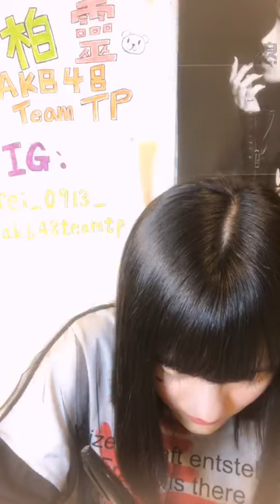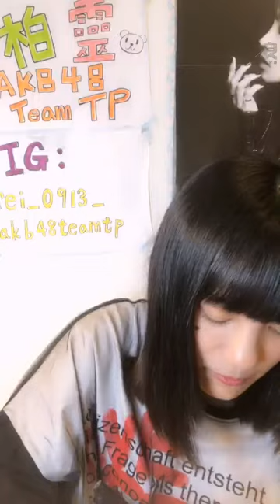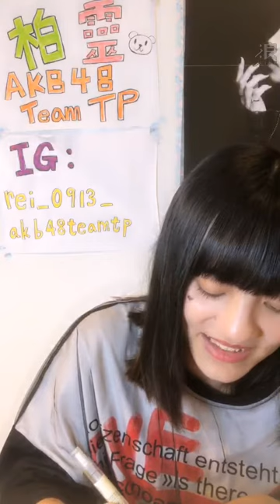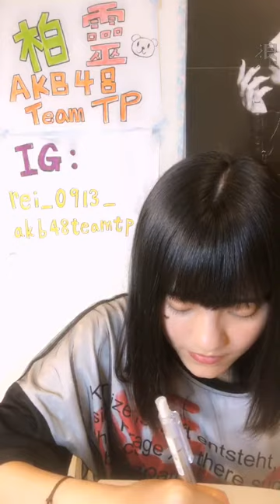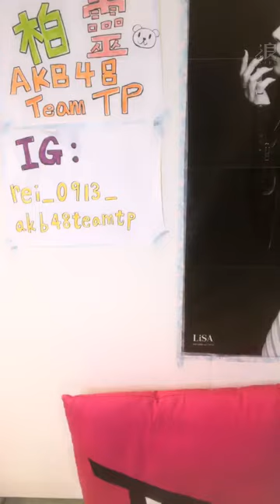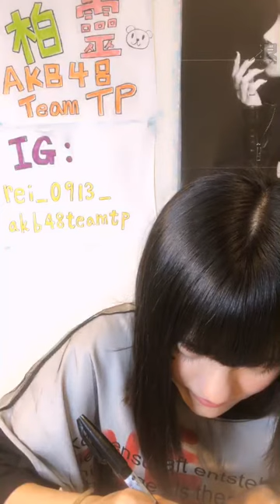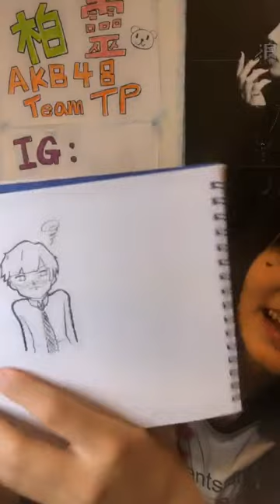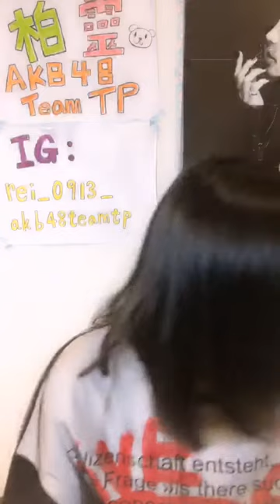190427 22:01 AKB48 TEAM TP 柏靈(研究生) 浪Live